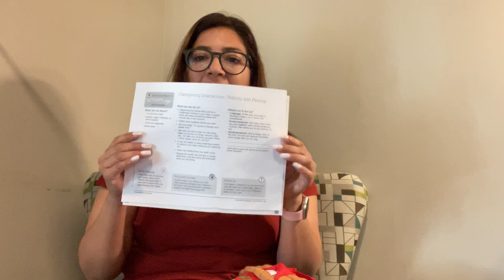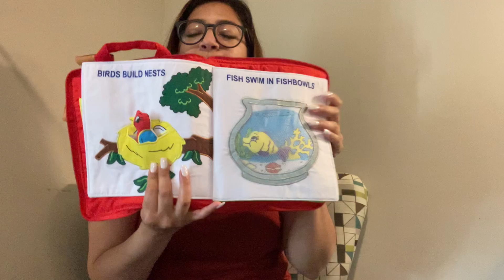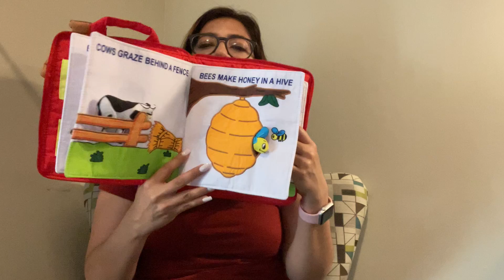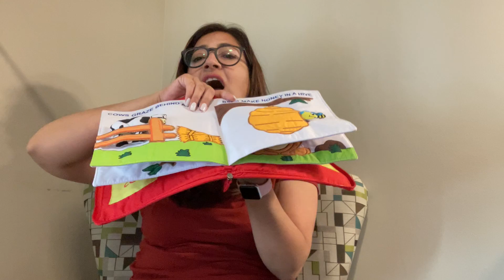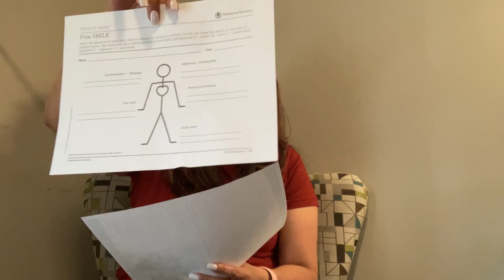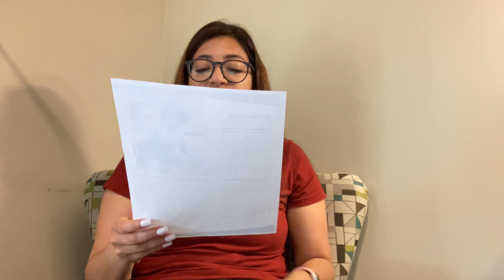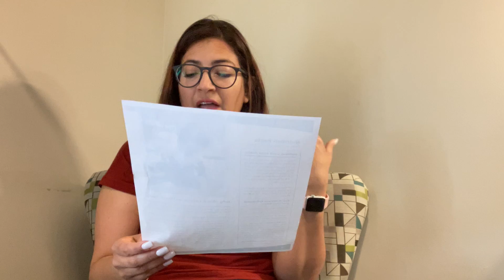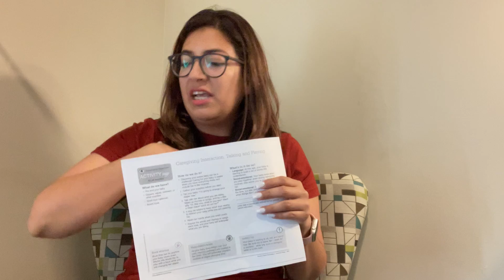Savoy Home Based Infants Week 25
Infants English